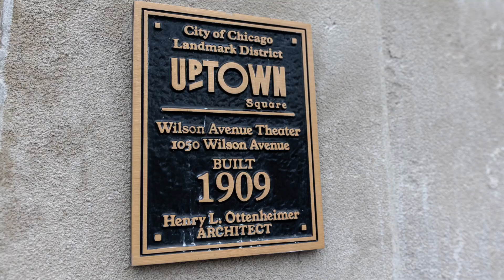Behind the Scenes: Selling Chicago E10 Uptown - Renovating Double Door Music Club with Jen Vest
When Double Door closed in Wicker Park in 2017, Eater said It’s the day that rock ‘n’ roll died — but make no mistake, the music is here to stay.

Something epic is taking shape behind the doors of the historic theater building at 1050 W Wilson in Uptown, and in this segment Two Door Group Co-Founder Jen Vest is taking you behind the scenes.  Come peep this construction tour of the future home of Double Door - the iconic Wicker Park concert hall bringing some of Chicago's best live music since 1994.

In this segment, Double Door partners Sean Mulroney and Pete Bruce share the history of Double Door and dive into the renovation plans for the new concert venue in Uptown. Soon joining Chicago's original entertainment district, Double Door will bring new life into a 1909-built former vaudeville theater turned bank as a place for fans to meet and watch some of the city’s best live music. The historic theater has sat vacant since 2011.

A Chicago nightlife pioneer, Double Door set the stage for some of music’s most notable artists including Liz Phair, The Smashing Pumpkins, Andrew Bird, Chance The Rapper, The Rolling Stones, The Killers, Kanye West, Kings of Leon, John Legend, Sonic Youth, and more.

In High Fidelity (arguably one of the best Chicago movies ever, and certainly one of Jen's Top 5), Jack Black's "Barry Jive and the Uptown Five" makes their debut singing their cover of "Lets Get It On" at the Double Door, and a writer for Chicago Reader tells John Cusack's character Rob she used to love his DJ sets at the Double Door.

So come tour with Jen, Sean, and Pete as walk the construction zone, and see how a legendary venue will be reborn.  Tune in this Saturday, March 2nd on American Dream's streaming channels on Apple TV, Amazon Fire, and Roku for the complete segment!, or catch it on the @twodoorgroup Instagram channel or YouTube!

A HUGE Thank You to our featured guests in this episode:
Host & Realtor, Jen Vest - Two Door Group: @twodoorgroup
Double Door, home of the best in live music in Chicago since 1994 - @doubledoor

Special Shoutouts To:
Featured Real Estate: @twodoorgroup
Show: @theamericandreamtv
Producer: @craigsewingmedia
Video: @finalstretch_media  @mat_astacio
Photography: @luxpointmeida @kam_radz

AmericanDreamTv